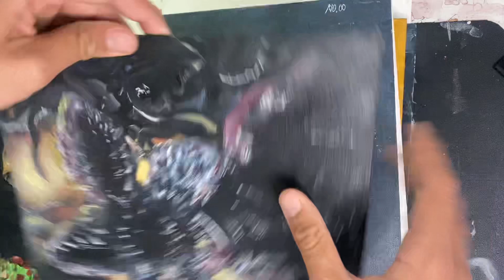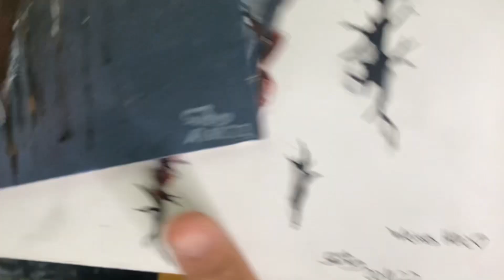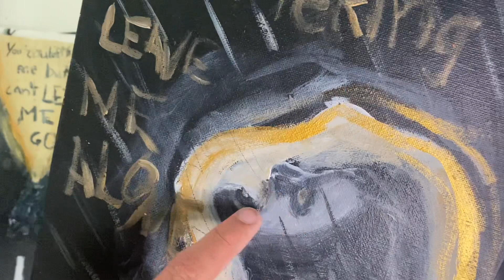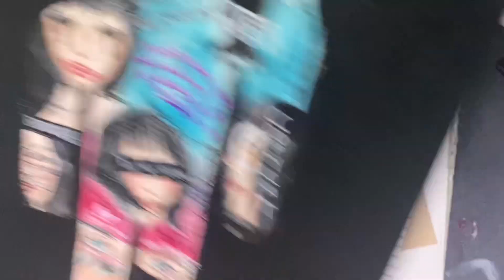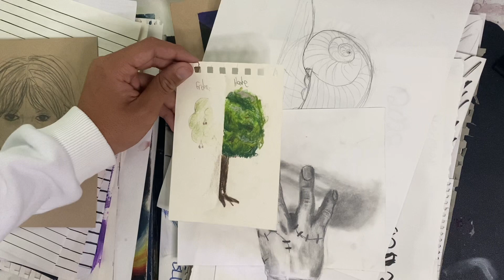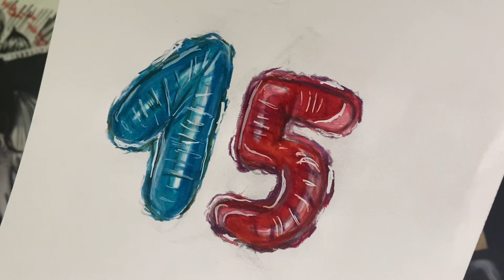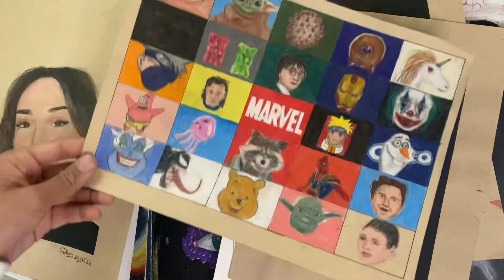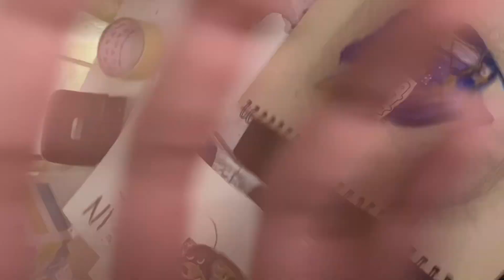ALLE meine KUNSTWERKE 2022! ES SIND CA 60😭🥴 / Sartum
Hiii,
Ich hoffe ihr hatte ein schönes und kreatives 2022!
Erzählt gerne was ihr letztes Jahr so geschafft habt und was ihr dieses Jahr machen wollt. Welches ist eures Lieblingskunstwerk von mir? Schreibts gern in die Kommis!

folgt mir gern auf Insta @s.art.um und auf TikTok @s_art_um